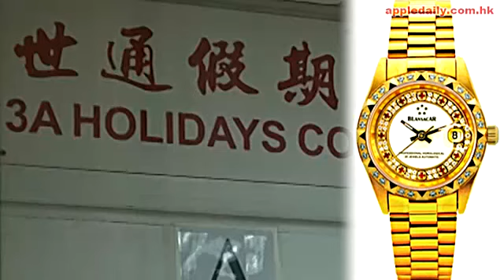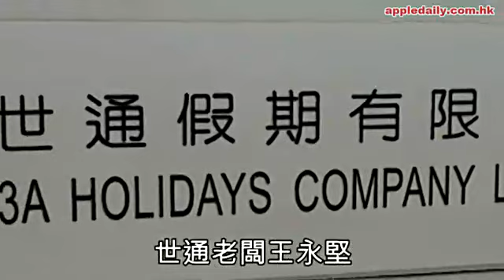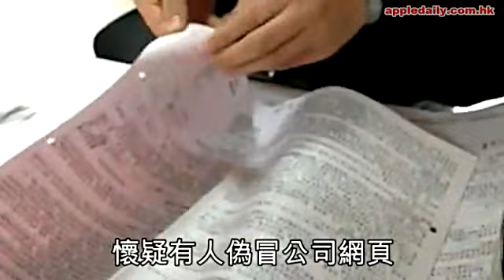世通老闆潛水 拍檔曾賣假錶入冊